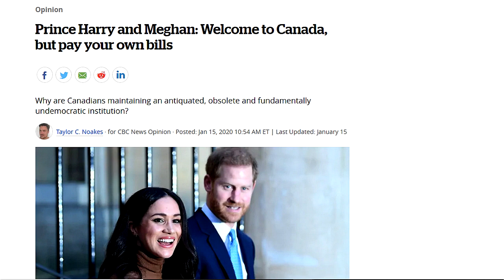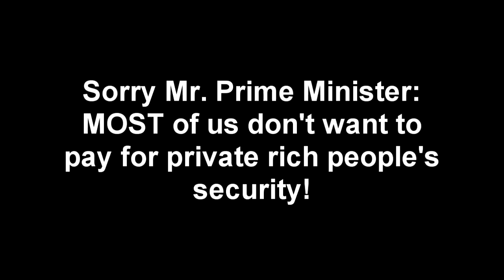Prince Harry and Meghan Markle Arrive Back in Canada to Freeload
With the recent return of Prince Harry and Meghan Markle back to Victoria, British Columbia serious concerns have been made that Canadian taxpayers should not pay for their security, especially now that they have given up Royal duties and their titles. And what about their immigration status in Canada? And who will pay for their medical treatments for their family?

Harry and Meghan Markle are now private citizens and they should pay their own way now.

Canada should not give them special treatment nor pay for their private security arrangements. It seems most Canadians don't want to cover these costs.

Post yours below.